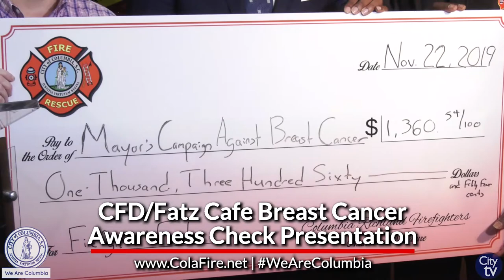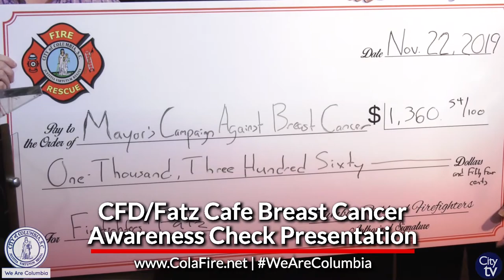Columbia-Richland Fire Department & Fatz Cafe Presents Check for Breast Cancer Awareness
The Columbia-Richland Fire Department teamed up with Fatz Cafe to raise funds for the Mayor's Campaign Against Breast Cancer. Firefighters serve customers, greeted patrons and cleaned up around the restaurant to raise tips and donations for the campaign.  In four days, the Fire Department and Fatz Cafe raised $1,360.54, which will go to fund the Bosom Buddies Program at Prisma Health.